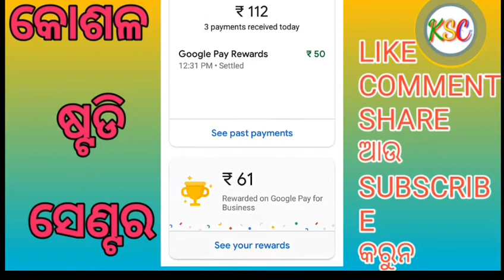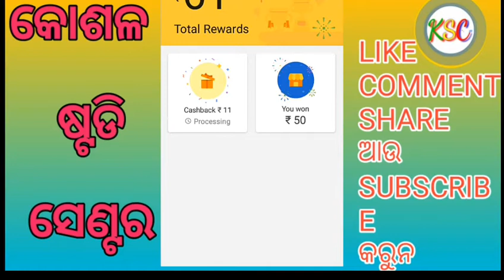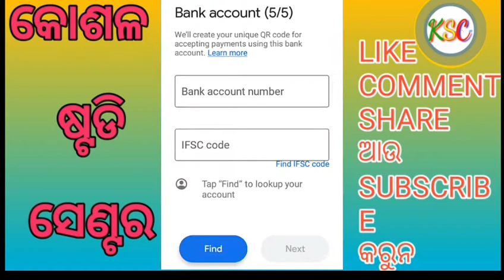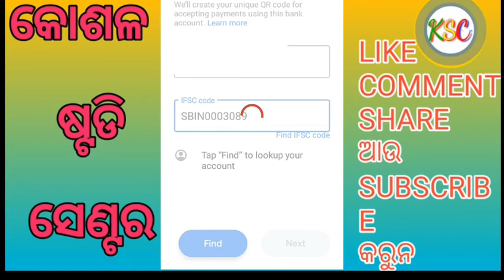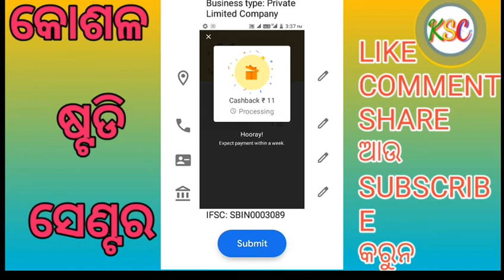How to create Google pay business account in odia sambalpuri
This channel provide information and latest news ,fact,procedure of
Education
new job
latest job osssc ossc railway bank
regarded notification
new govt job
new planning of government
new YOJANA odisha
latest gk
current affairs
odisha e portal
defence job
how to apply job
full procedure to apply for a job
adhar card, pan card, voter card
KALIA YOJANA latest news
Odisha agricultural services
odisha latest news
koshal state
SAMBALPURI news
and press the
 bell button
jay koshal
ଆମର ଚେନେଲ କୋଶଳ ଷ୍ଟଡି ସେଣ୍ଟର କେ
ଲାଇକ
ସେଆର

how to create google pay
merchant account,
how to make google
pay merchant account,
google pay for
business,
odia,
google pay merchant account
kaise banaye,
upi payment,
best
upi app in india 2019,
google pay
business SAMBALPURI,
google pay account
kaise banaye,
google pay qr code
tech
news,best android apps 2019,gpay
business account, koshal study centre,
December loot offer odia